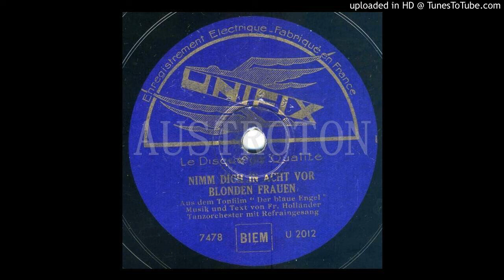Oscar Strock (+voc): Nimm Dich in acht vor blonden Frau'n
mx Clausophon / Adler 7478, Unifix U 2012, Berlin 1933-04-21